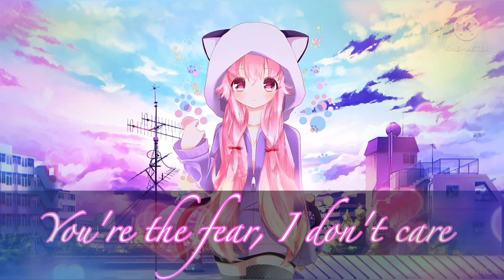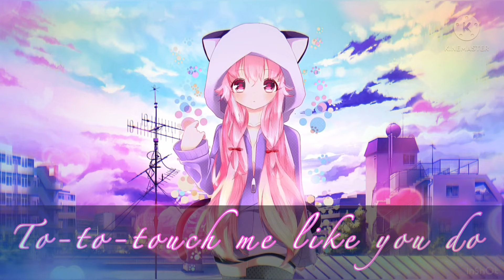Nightcore - Love me like you do by Ellie Goulding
If you don’t want me to post this just tell me, so that I can take it down.

 First time I heard the song was on the radio and I was about 8 or 10 years old and I had no idea what the title of the song was and I didn’t know the artist. But I was always happy when this song came up in the radio and 3 years ago (when i was 12 y.o.) I was browsing through Spotify to see what I could listen to and this song sorta came up in Nightcore version and I was really happy when I finally found it after years!!